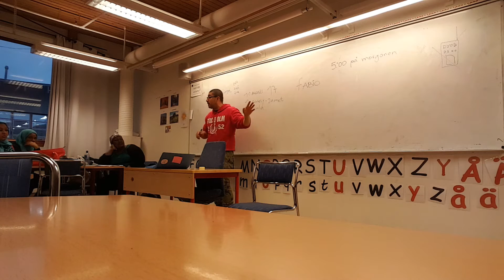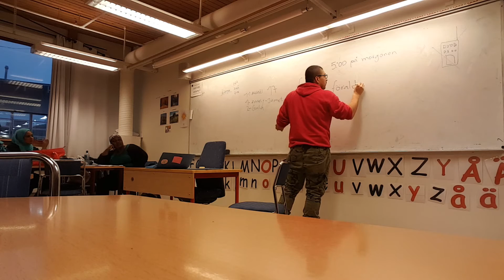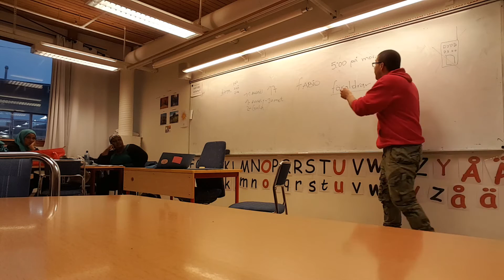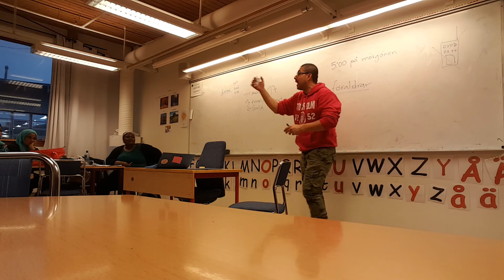Motivation språket Svenska 4